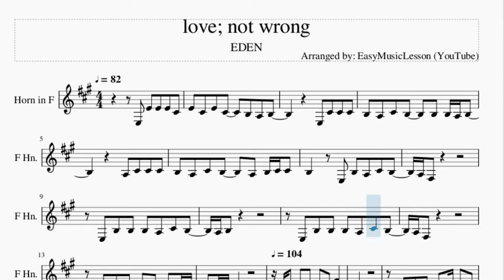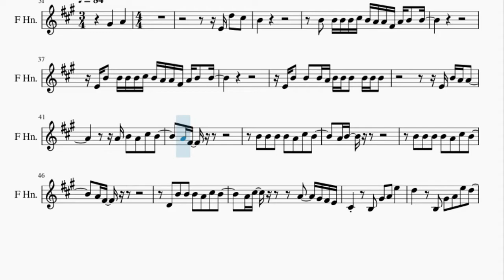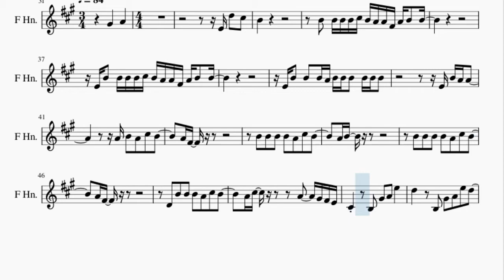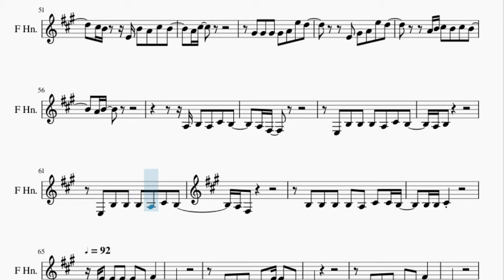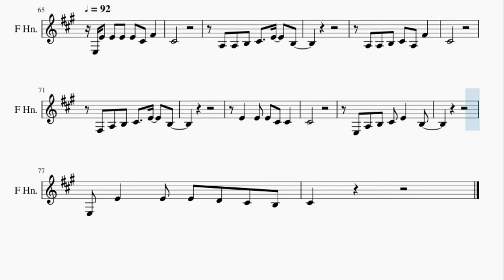Horn Sheet Music: How to play love; not wrong by EDEN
Here is a sheet music/tab video on the song love; not wrong by EDEN on the horn. A horn sheet music arrangement which is transposed to notes that are easily played by horn, for the song love; not wrong by EDEN.

EasyMusicLesson2 teaches you to play the your favorite instrument, through well-arranged sheet music so that you too can learn how to play love; not wrong by EDEN on the horn as fast as you can. A horn sheet music with backing tracks to help your play the song better.

Chords of Horn arrangement:
E Min   D Maj   A Maj   G Maj   B Min   A Maj   E Min   D Maj
A Maj   G Maj   D Maj   G Maj   A Maj   D Maj   F# Min   B Min
A Maj   D Maj   G Maj   B Min   A Maj   G Maj   A Maj   A Maj
B Min 9   G Maj   A Dom 9   A Dom 9   B Min 9   B Min 7   G Maj 9
G Maj 9   A Dom 9   B Min 9   G Maj   G Maj   G Maj 7   E 7 Sus 4
A Dom 9   A Dom 9   G Maj   G Maj   B Min   B Min   A Maj   A Maj
E Min   E Min   G Maj   G Maj   B Min   B Min   A Maj   A Maj
E Min   D Maj   G Maj   A Maj   G Maj   D Maj   G Maj   A Maj
D Maj   F# Min   B Min

Melody notes of Horn:
E3 E4 E4 E4 C#4 E4 C#4 E4 C#4   B3 A3 B3
B3 A3 C#4 B3   B3 B3 A3 B3
A3 C#4 C#4 C#4
B3 A3 C#4 B3   A3 B3 C#4 C#4
B3   E3 B3 A3 C#4 B3
A3 F#3
E3 B3 B3 B3 A3 C#4 B3
A3 B3
A3 F#3
B3 B3 B3 B3 A3 C#4 C#4 B3
B3 B3 C#4
E3 E4 E4 E4 E4 C#4 F#4   C#4
A3 A3 B3 C#4
E4 B3
A3 A3 B3 C#4 A3 F#4   C#4
F#3 A3
B3 C#4 E4 B3
E4   E4 E4 C#4 C#4
C#4           E3
A3 B3 C#4 E4   B3
E4 E4 C#5   C#5   C#5   B4
G#4
A4
E4
B4 B4 B4 B4 C#5 B4 A4 A4 F#4
E4 B4 B4 B4 B4 C#5 B4 A4 A4 F#4 A4
B4 B4
E4 B4 B4 B4 A4 B4 B4 B4 B4 B4
B4         E4 B4 A4
A4     A4 B4 A4 C#5 B4
A4 F#4
B4 B4 B4 B4 A4 C#5 B4
A4 B4
A4 F#4
D4 B4 B4 B4 A4 C#5 B4
A4 C#5   A4 G#4 F#4 E4 C#4
B3 G#4 A4 E5   D5
C#5 B4 E4 B4 A4 C#5 B4   A4
C#5           G#4
G#4 G#4 G#4 A4 E5 D5
E4 G#4 A4 E5 D5
A4 B4 C#5 B4 C#5 B4   A4 B4
A3 B3 A3 C#4 B3   A3 F#3
E3 B3
B3 B3 A3 C#4 B3 A3 B3
E3 B3
B3 B3 A3 C#4 B3 A3 F#3
B3 B3 B3
B3 A3 C#4 C#4 B3 B3 B3 C#4
E3 E4 E4 E4
E4 C#4 F#4   C#4
A3 A3 B3 C#4 E4
B3
A3 A3 B3 C#4 A3 F#4
C#4
F#3 A3 B3 C#4 E4 B3
E4
E4 E4 C#4 C#4   C#4
E3 A3 B3 C#4
E4   B3
E3 E4   E4 E4 D4 C#4
B3 C#4